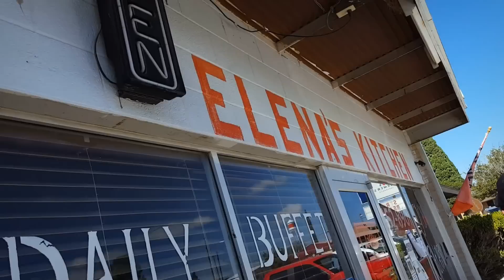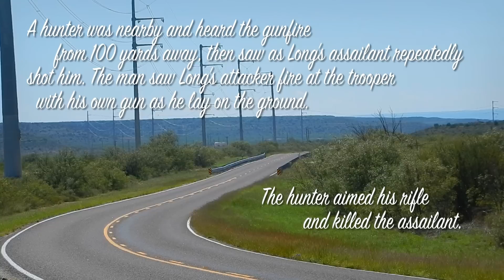We found real dinosaur tracks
The dinosaur tracks  found in a canyon in the middle of nowhere. Coordinates: 30°57'31.2"N 102°34'51.0"W
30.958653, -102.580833